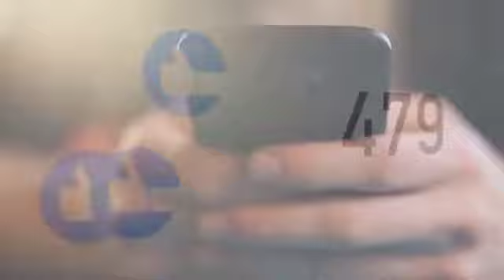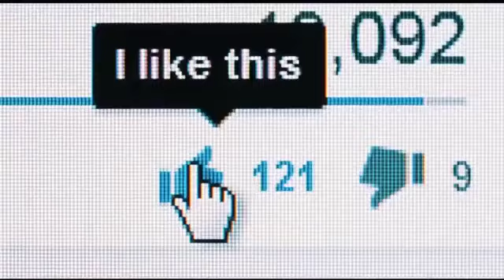Today viral video in makkha II Makkha A man viral video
Tittle: Today viral video in makkha II Makkha A man viral video